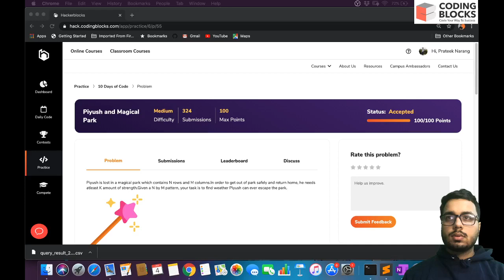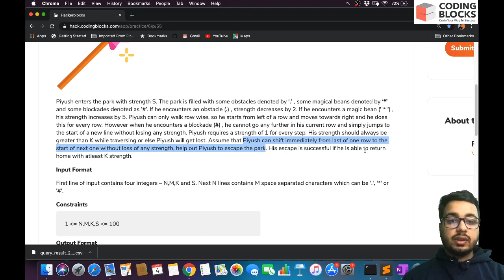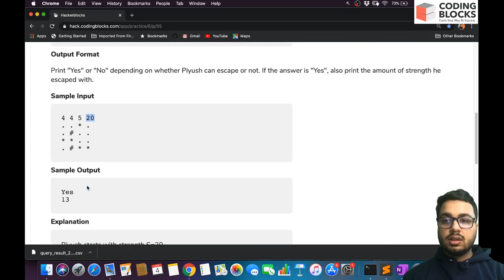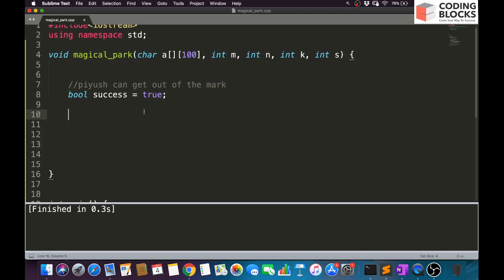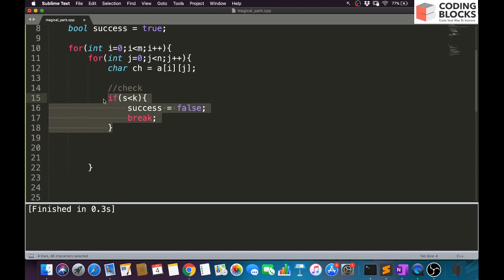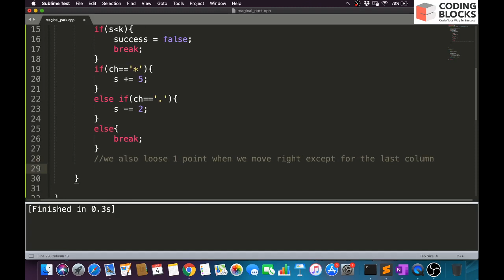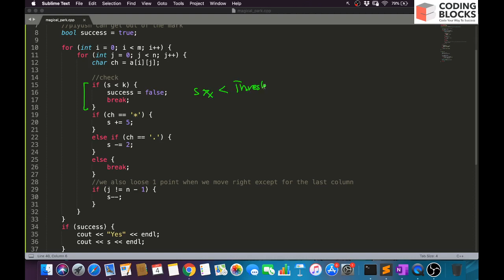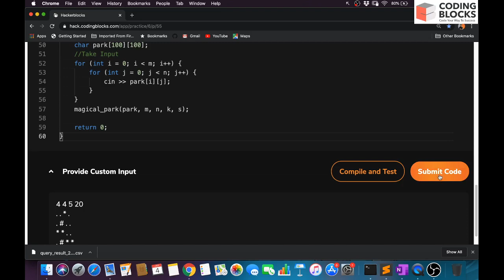Day 3 - Piyush and Magical park | Algorithmic Problem Solving | Solve & Win Hoodies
Update - Winners of Day 1 and Day 2 are announced.

Love & Regards
Prateek Bhayia
This video is a part of 10 days of Code Series being conducted on Hacker blocks from 2nd Jan - 10th Jan. You can still  solve these problems on HackerBlocks at the following link and get a chance to win exclusive CB Hoodies.
We will be posting one solution video daily.

20 Lucky Winners with 1000 points will win hoodies/competitive programming books at the end of the contest. 5 Winners will be declared daily on Coding Blocks Youtube Channel.

Coding Blocks India's best Programming and software training institute offers courses like C++ and Java, Data Structures and Algorithms, Web and Android Development(Java and Kotlin), Competitive Programming, Coding Interview Preparation and Machine Learning, AI and more. Registration open for Online and Offline Coding classes.Take advantage of the professionals who have worked with bigwigs like Sony, Cyanogen, Micromax.